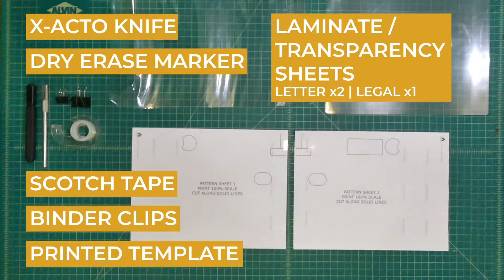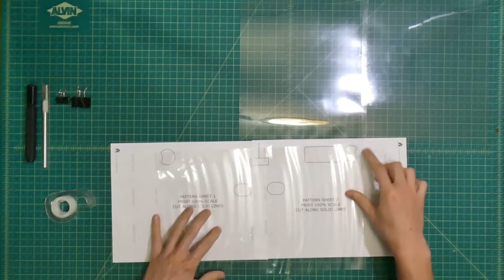CASTL indirect scope shield | How to Make Your Own For Keeler Scopes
CASTL indirect scope shield | How to Make Your Own

A tutorial on how to use the template from CASTL to cut your own Keeler indirect ophthalmoscope face shield.

Construction 00:42
Attachment 03:30

MATERIALS USED
•  Printed Template for CASTL Indirect Scope Shield
•  Clear Sheets (pick one)
• Letter Transparency Sheets
• Letter Laminate Pockets
• Legal Laminate Pockets
• Laminator (optional)
• Binder Clips
• Dry Erase Marker
• X-Acto Knife
• Cutting Mat
• Scotch Tape